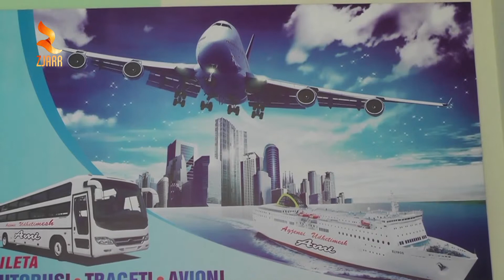360° Grade -KERKESA TE LARTA NE AGJENSITE E UDHETIMEVE